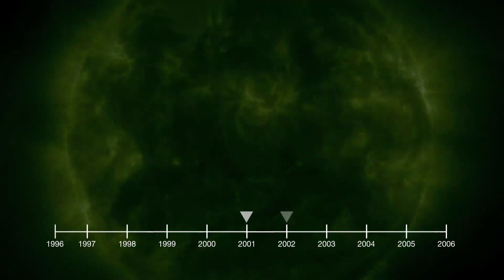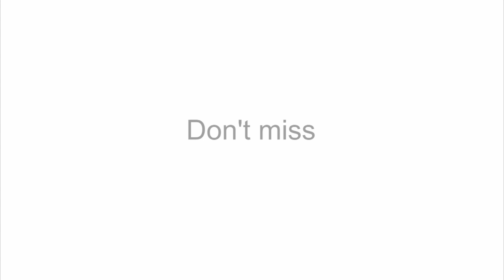Dramatic change spotted on a faraway planet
Credit:

ESA/Hubble
Visual design and editing: Martin Kornmesser
Web and technical support: Raquel Yumi Shida and Mathias André
Written by: Oli Usher
Animations: Luis Calçada, Martin Kornmesser
Narration: Dr J (Joe Liske)
Solar videos: NASA, ESA, Solar Dynamics Observatory, SOHO/EIT (ESA & NASA)
Directed by: Oli Usher
Executive producer: Lars Lindberg Christensen